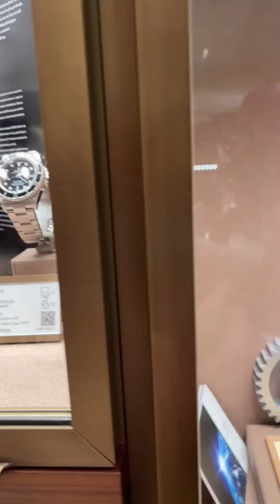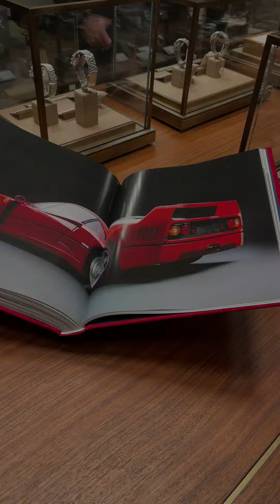Bucherer Gallery Paris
Bienvenue dans la Bucherer Gallery de la boutique Bucherer Paris. Dans ce lieu vous pourrez découvrir les pièces CPO proposées aux collectionneurs de montres. Pour en savoir plus :